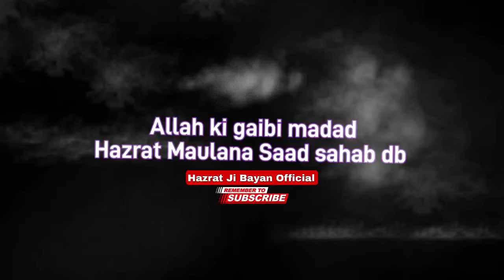Allah ki Gaibi madad Hazrat Maulana Saad sahab अल्लाह की मदद कैसे आयेंगी मौलाना साद साहब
Sadqa kisko Dena chahiye aur kitna Dena chahiye Suno gor se Hazrat Maulana Saad sahab ka bayan
Sadqe ke uper Maulana Saad sahab ka bayan
Maulana Saad sahab ka bayan
Hazrat Maulana Saad sahab
Hazrat Ji Bayan Official

Hazrat Maulana Saad sahab ka bayan
shaitan ka dhoka laga Hazrat Maulana Saad sahab ka bayan
Maulana Saad sahab ka bayan bhejo
Maulana Saad sahab ka bayan new wala

رمضان میں تم دعا مانگو کبول ہونگی۔ مولانا سعد صاحب Ramzan me ye dua mango kabool hongi Maulana Saad sahab

hazratjibayan

Roze ke bare me ahem bayan Maulana Saad sahab kandhalvi db
ramzan ka bayan Maulana Saad sahab kandhalvi db
Ramzan me bayan Maulana Saad sahab
Ramzan ki barkat Maulana Saad sahab kandhalvi db

روزے کا مطلب کیا ہے حضرت مولانا سعد صاحب | Roze ka matlab kya hai Hazrat Maulana Saad sahab

जब रमज़ान में शैतान कैद होता है तो फिर भी मुसलमान गुनाह क्यों करता है Hazrat Maulana Saad sahab db